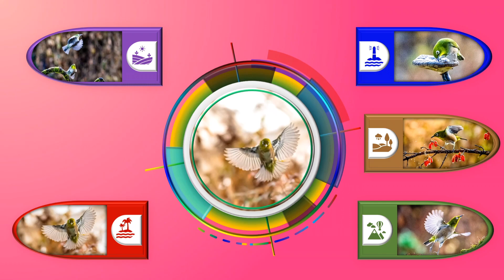안성 포토뱅크셋트장 동박새 Ⅳ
안성 포토뱅크셋트장(안성시 고삼면 고삼호수로 176-13)은 사진작가 박인영님이 꾸며 놓은 셋트장으로 실내에서 동박새를 촬영할 수 있으며, 다양한 소품을 이용한 사진도 촬영 가능한 곳입니다. 바로 앞이 고삼저수지라 일출사진과 동박새 촬영을 위해 찾았습니다. 이번에 촬영한 동박새는 소품에 꿀을 발라 놓으면 날아와 먹는 장면을 촬영하였는데, 거리가 가까운데다 원체 빨라 날으는 모습은 담기가 어려웠습니다.